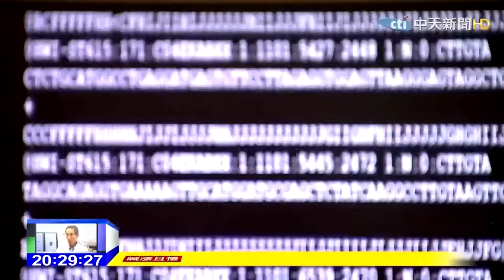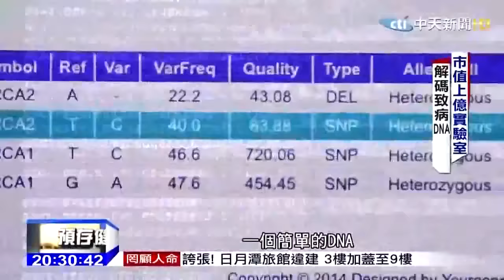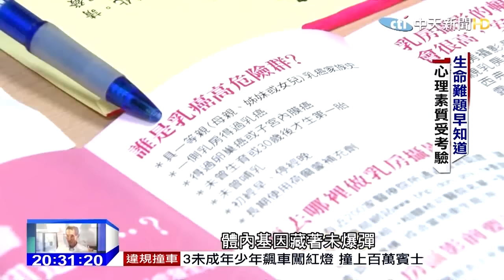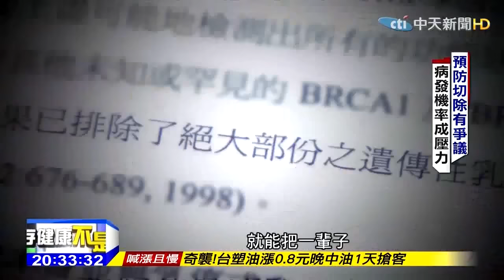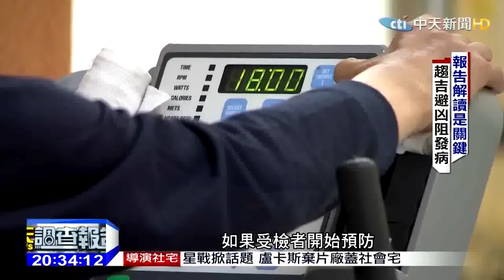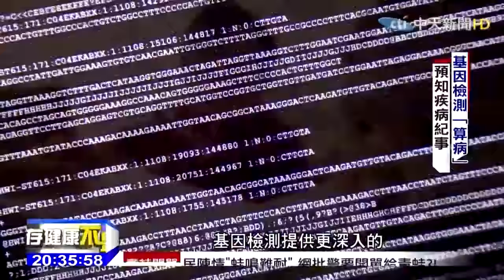基因檢測「算病」預知疾病紀事-中天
基因檢測「算病」預知疾病紀事 中天20150419
台灣錫聰國際洋行 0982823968 張錫聰